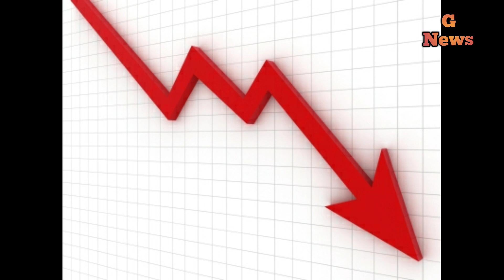चौथी पास राजा ने देश का बेड़ा गर्क कर दिया भ्रष्टाचार महंगाई चरम पर है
Hello friend!

Try now!